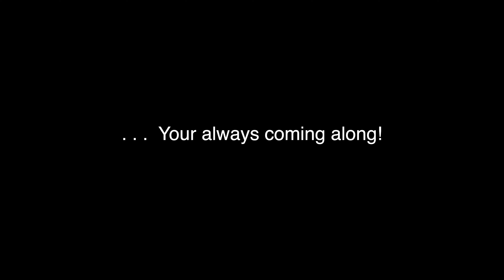Malacon Bike Ride - La Paz Day 3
Jeanne suggested that we rent bikes and cruise the Malecon. At first, I poo pooed the idea but $25 later we had 2 nice bikes for 24 hours and it was great!

iPhone Xs
iPhone 7plus
Zoom H1n

My Editing Stuff
14” MacBook Pro
Final Cut Pro X
Motion 5
Compressor
Affinity Photo